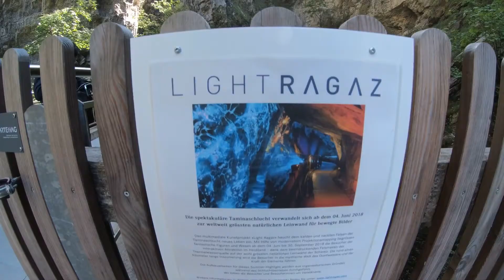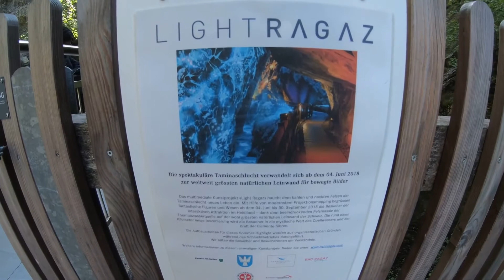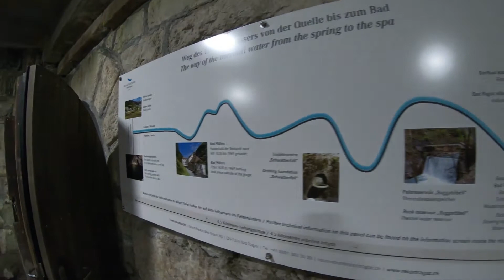TAMINASCHLUCHT BAD RAGAZ |SWITZERLAND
Circular route that departs from Bad Ragaz to discover the secrets of the mystical Tamina Gorge. Next to Altes Bad Pfäfers, a visit to the hot spring grotto is a must. On the way back, you will cross an impressive natural bridge that leads to the village of Pfäfers, following the Porta Romana and past the Wartenstein ruins. The path on the banks of the Rhine leads back to Bad Ragaz station.
From the Bad Ragaz spa you can go directly to the Tamina Gorge and, after a long hour, to Altes Bad Pfäfers (the return journey can also be done by bus).
Back in Alten Bad Pfäfers, the ascent begins which, after crossing a natural bridge and coming out after the gorge, leads to Pfäfers. This peaceful village is dominated by the baroque building of the convent church and the former Benedictine abbey. After passing through the ruins of Wartenstein, going down the old military and commercial road "Porta Romana" and finally following the course of the Rhine, the path leads back to Bad Ragaz.

Música de @ikson